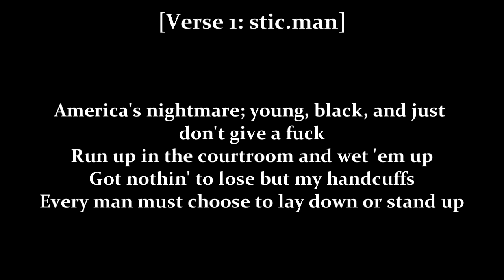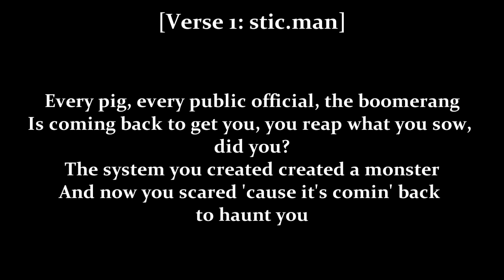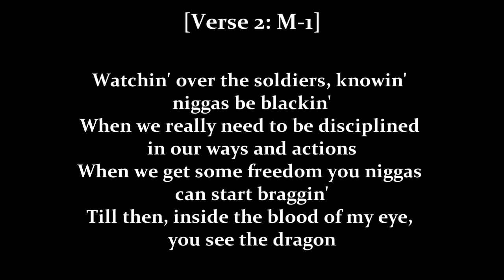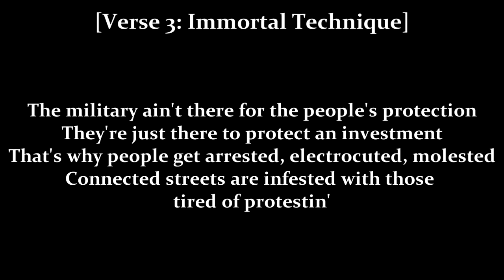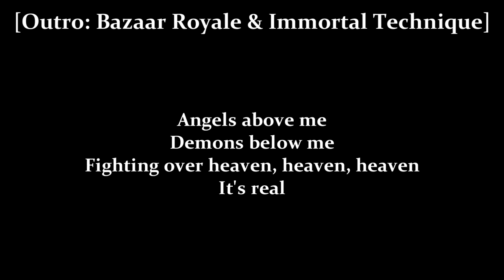Immortal Technique feat. Dead Prez & Bazaar Royale - Angels & Demons [Lyrics]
Album: The Martyr 2011
Genre: Political Hip Hop
Track: 03

Produced by: DJ Green Lantern (James D'Agostino)
Written and arranged by: Immortal Technique (Felipe Andres Coronel) , stic.man (Clayton Gavin) & M-1 (Lavonne Alford)
Recorded and mixed by: Toure "Southpaw" Harris
Samples "Dream On" by Aerosmith